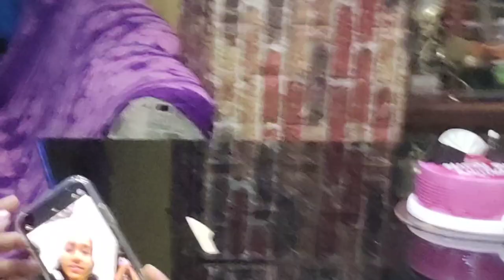Happy Birthday Rhythm Smith 🎂